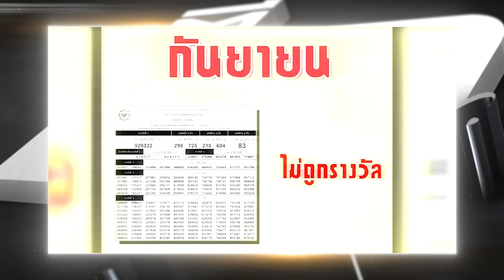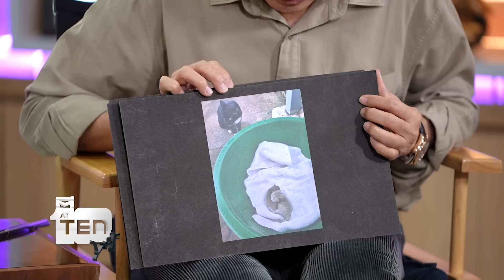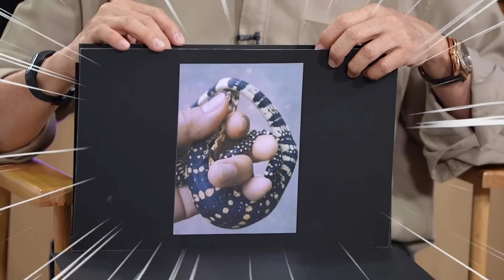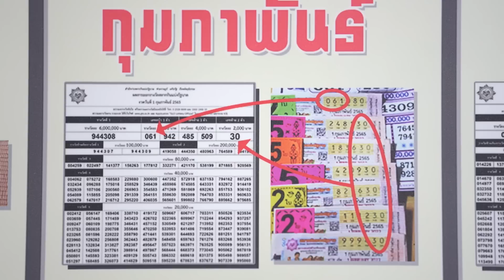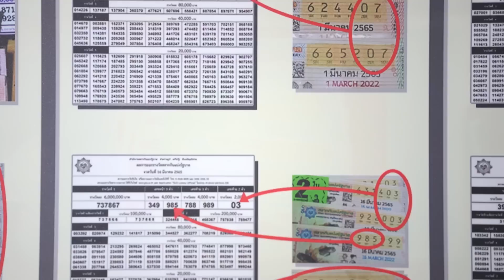"ป้าแดง" ครึ่งชีวิตถูกหวยมาแล้ว 345 งวด